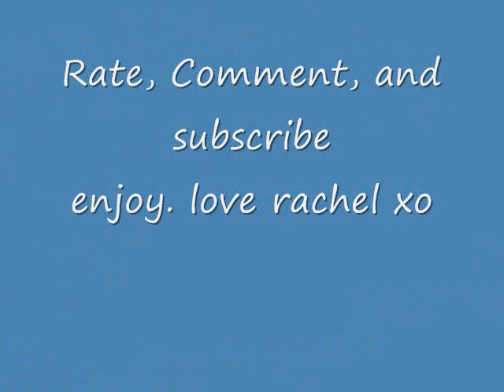Nick J Story - the life that leads a mistake - Ch. 12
Nick and Alex walked outside to his car.  Camera's were flashing bright lights, and nick stood far away from me. You'd think after seeing our baby, he would at least hold my hand. But no, instead he stood about 3 metres away from me.
Paparazzi 1 : nick is that your girlfriend.
He didn't answer.
Paparazzi 2: nick when are you going on tour again?
He didn't answer
Paparazzi 3 : nick, nick !
Nick got into the car.
We didn't say a word. I just sat there thinking about why he never wanted to tell anyone about me.
Nick put the car in drive, and rode off.
Me in the front seat sat there quietly not saying a word to nick.
. at home .
Nick: alright, i'm gonna be upstairs packing if you need me okay
Alex: okay, i'm gonna call Amanda quickly.
Alex: thanks.
Nick walked upstairs into his room.
Alex took her cell out and dialled amanda's number.
Amanda: yello
Alex: hey babe, its me.
Amanda: oh hey, its been a while, hows everything going.
Alex: its alright i guess. Still in shock but you know.
Amanda: yeah, well your lucky your with a guy like nick.
Alex: yeah, i guess.
Amanda: what do you mean you guess?
Alex: i dunno, its just he's so sweet and loving around me when its just us you know, but when the camera's come out and the paparazzi's are snapping photos, he stands far away from me, acting as if we don't know each other.
Amanda: still?
Alex: still... -- alex said frustrated.
Amanda: i cant believe after 2 years.
Alex: yeah seriously, you think they'd figure it out by now.
Amanda: plus your carrying his baby.
Alex: as if it means anything, i know its a huge scandal if anyone finds out, but he's just so ashamed to let everyone know he's my boyfriend.
Amanda: im sure he'll eventually break the news.
Alex: you think he would've thought, she's my girlfriend would be easier to break to the press opposed to she's my pregnant girlfriend, that's like BAM LOOKOUT .. you know.
Amanda: yeah, but i'm sure he never thought you'd be pregnant.
Alex: yeah i guess your right, its just so irritating.
Amanda: have you talked to him about it?
Alex: no...
Amanda: why don't you.
Alex: it'll just turn into a fight.
Amanda: well do whatever you wanna do i guess, is he leaving to tour soon?
Alex: tomorrow -- she said in a sad voice.
Amanda: aw, i'm sorry !
Alex: no its fine, im sure 3 months will pass in no time.
Amanda: yeah, just means you can spend more time with me haha
Alex: yeah -- alex said with a smile
Alex : alright i better go back to nick, spend as much time as i can with him...
Amanda: sounds good, i'll talk to you later okay ?
Alex: alright, love you.
Amanda: love you too
Alex flipped her cell down and walked upstairs.
Alex: hey stranger.
Nick: hey babe.
Alex: need any help?
Nick: yeah actually, wanna hide me so i dont have to go tomorrow.
.Alex: i wish. But i'd get in a lot of shit... have you met your fans?
Nick laughed : yeah your right.
Nick continued to pack his clothes. Later he was finished and he sat next to alex on the bed.
Alex  looked at nick smiling big
Alex: nick -- she said in a sweet voice.
Nick: yes.
Nick: what do you want?

what does alex want?
COMMMENT.
im doing my best with my stories for you guys before i leave.